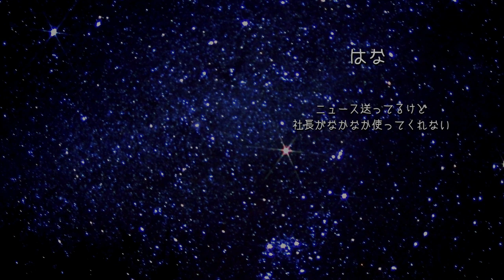はなドネーション - ミャンマーニュース！10月22日